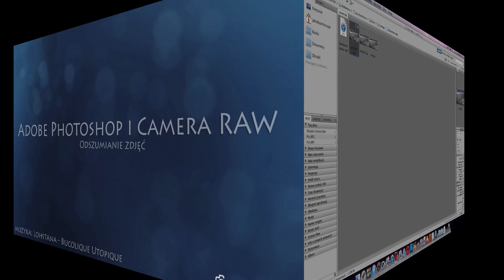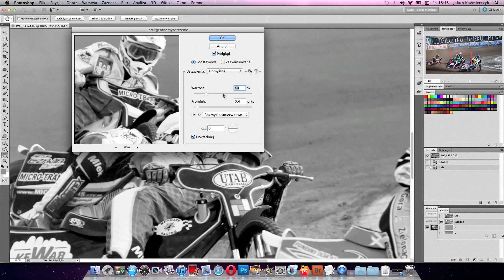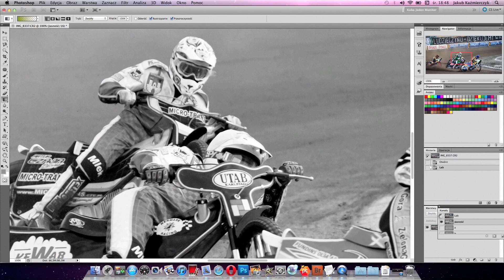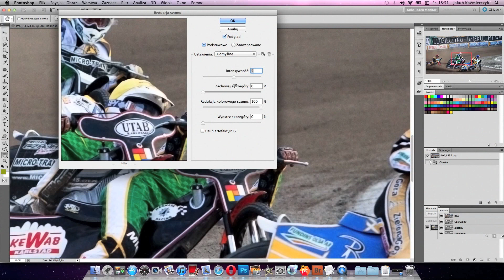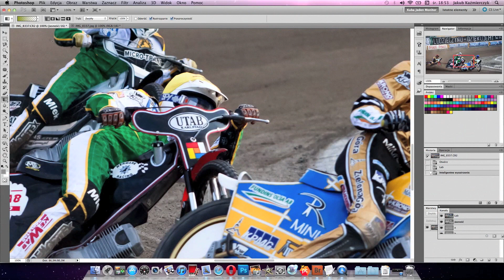Odszumianie zdjęć [wideoporadnik]